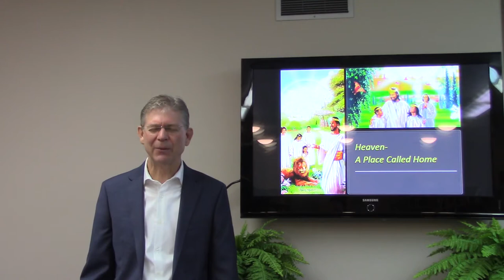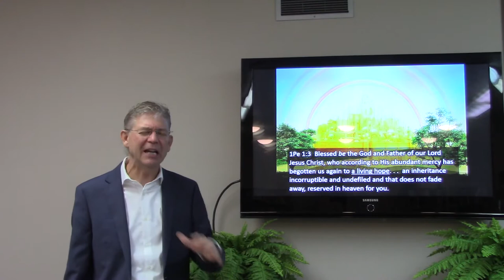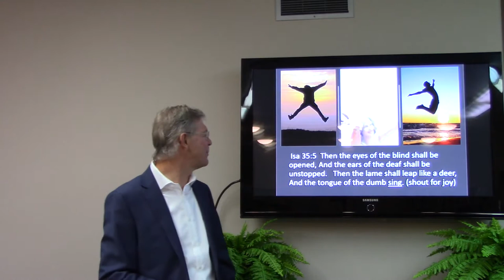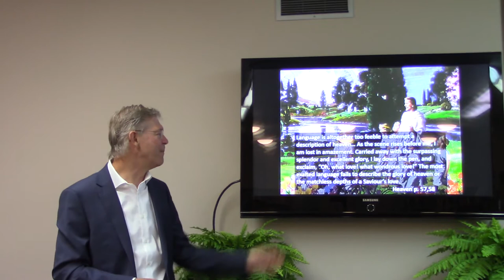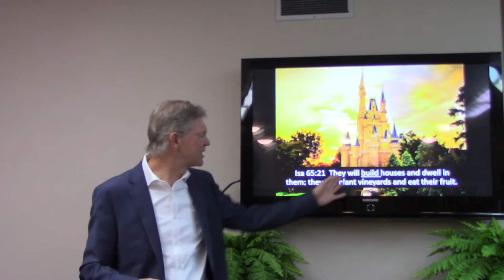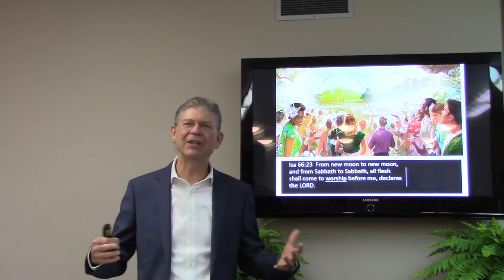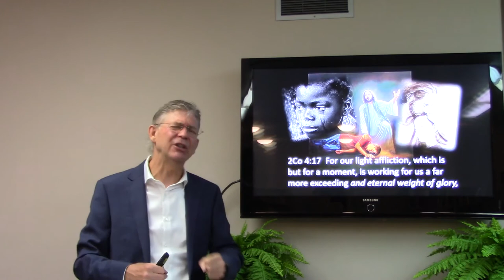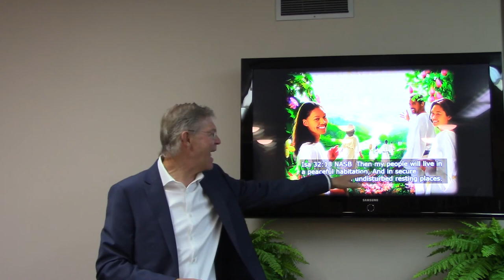"Heaven—A Place Called Home" - Pastor Greg Wellman